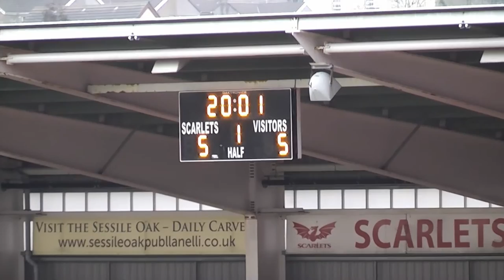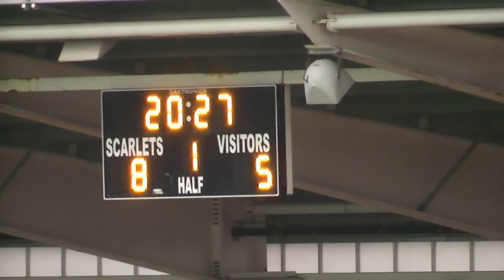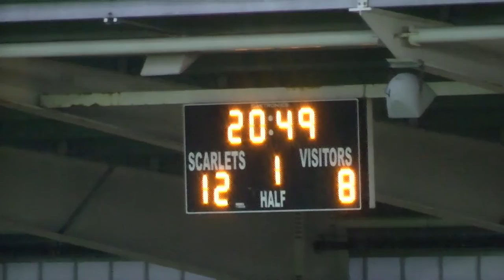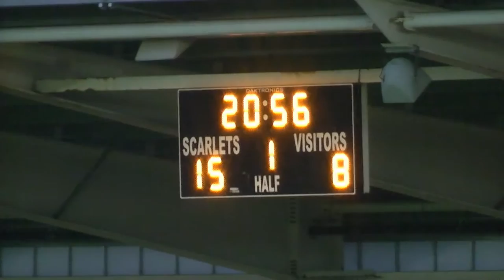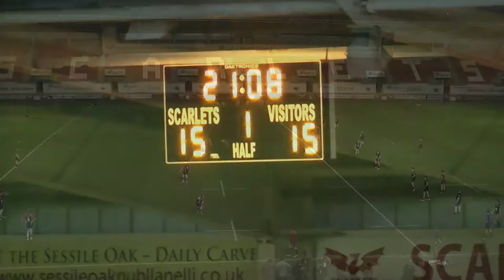Burry Port RFC Youth Final v Felinfoel at Parc Y Scarlets 11/05/2016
These are the edited highlights of the Scarlets West Region Youth Final held at Parc Y Scarlets in Llanelli on the 11/05/2015, where it was a joint win between Burry Port and Felinfoel where the Final Score was 15/15. Another incredible achievement for Burry Port RFC Youth whose ages range from 16-19, and have done exceptionally well in this Season.